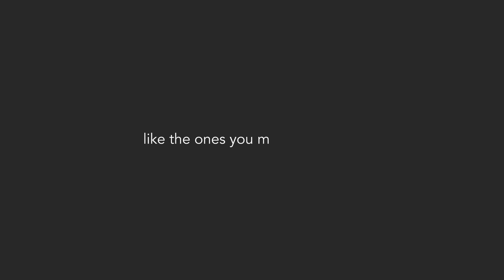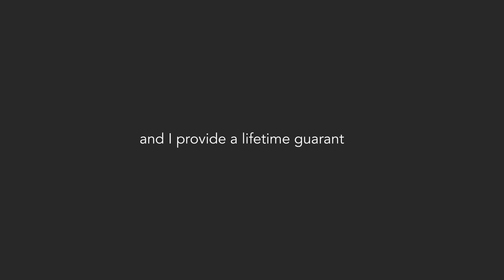How much money do AI Engineers REALLY make?